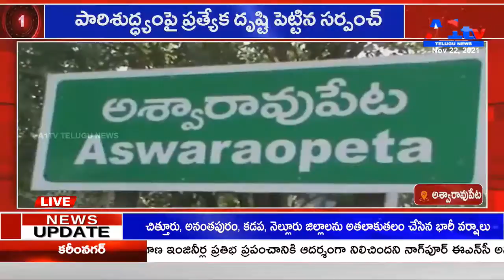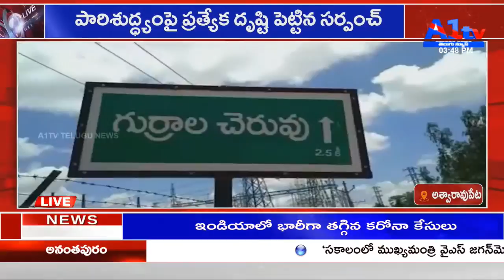అశ్వారావుపేట పారిశుద్ధ్యంపై ప్రత్యేక దృష్టి పెట్టిన సర్పంచ్ || A1 TV TELUGU